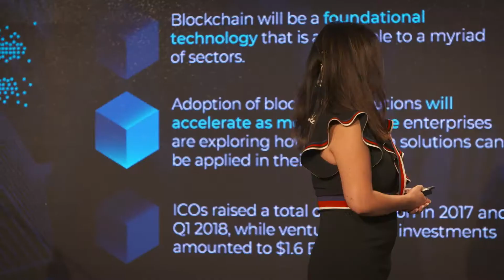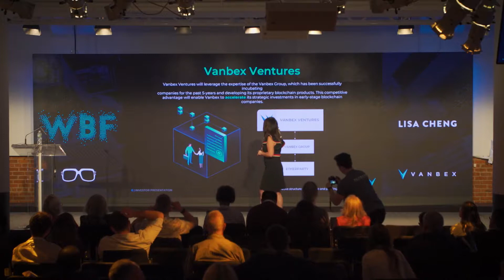Lisa Cheng - Vanbex Ventures - Funding and Incubating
World Blockchain Forum New York 2018
Lisa Cheng
Founder, Vanbex